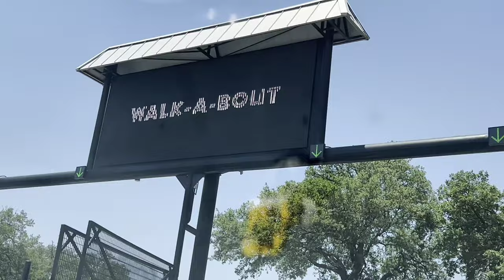Natural Bridge Wildlife ranch|San Antonio|Texas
Natural Bridge Wildlife Ranch is an "African Safari, Texas-Style." The ranch is a Texas Land Heritage Property, recognized and certified by the State of Texas for being used for agriculture by the same family for over 100 years. Visitors experience over 400 acres of safari drive-thru in the Texas Hill Country from their vehicles.

Natural Bridge Wildlife Ranch is a safe home-away-from-home for more than 500 animals representing more than 40 species. The ranch features species from every continent except Antarctica.